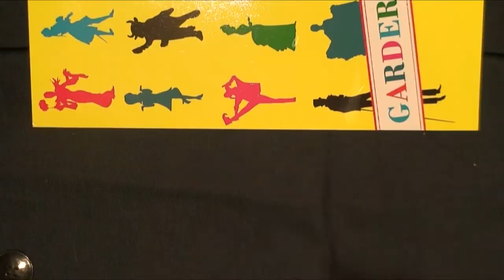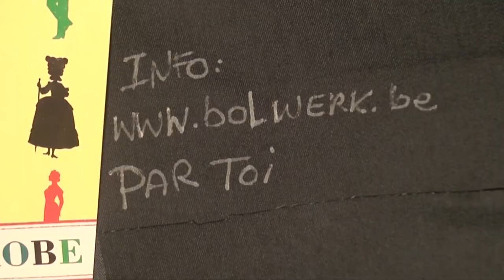Workshop in Kortrijk - kostuum ontwerpen bij Par Toi, het textielatelier van vzw bolwerk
Ontwerp een kostuum voor straattheater of circus. Inspiratie, kleuren en textiel zijn het begin van je uniek ontwerp. Kleed de paspop aan en gebruik je fantasie. Met schaar, naald en draad komt je kostuum tot leven.

Alle materiaal en apparatuur zijn aanwezig in het atelier.

Wat je zelf mag meebrengen: stofjes en kleding om te verwerken.

Klein materiaal (knopen, linten,...) om je kostuum extra touch te geven.

Voor jongeren van 15 tot 25 jaar.

Beginners die voor het eerst met de naaimachine werken: elke workshop gaat door gedurende vier woensdagen, telkens van 16 tot 18 u.:

start op 12 januari en eindigt op 2 februari
start op 9 februari en eindigt op 2 maart
start op 16 maart en eindigt op 6 april
start op 27 april en eindigt op 18 mei
Prijs: 20 €

Durvers die al eerder op een naaimachine hebben gewerkt: elke workshop gaat door gedurende vijf dinsdagen, telkens van 18.30 tot 20.30 u.:

start op 11 januari en eindigt op 8 februari
start op 15 februari en eindigt op 22 maart
start op 26 april en eindigt op 24 mei
Prijs: 25 €

Info textielatelier bolwerk vzw, Zwevegemsestraat 15, 8500 kortrijk

Par Toi // Garderobe is een initiatief van bolwerk vzw met de steun van de Vlaamse overheid en Stad Kortrijk